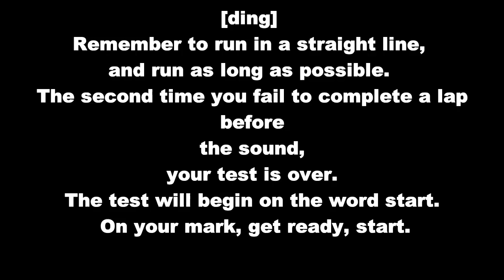[YTP MV] fItNeSs gRaM pAcEr tEsT.mp4